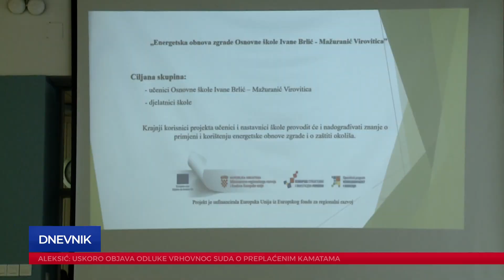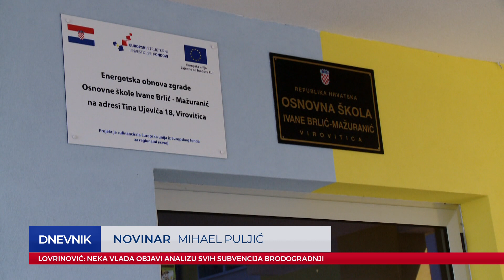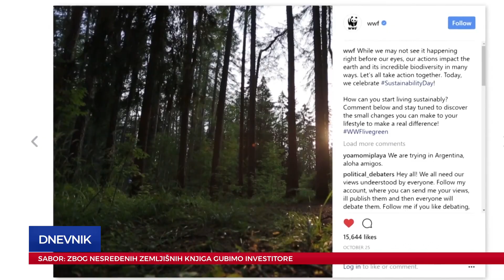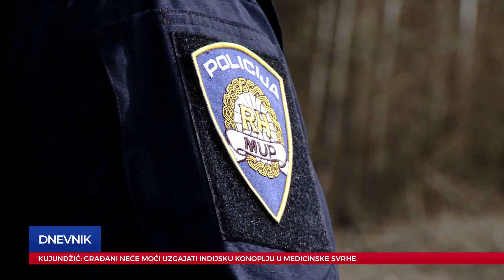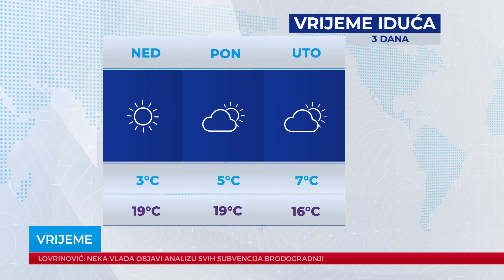Dnevnik 29.03.2019.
Dnevnik Plave televizije, emitiran 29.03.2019. u 19:00